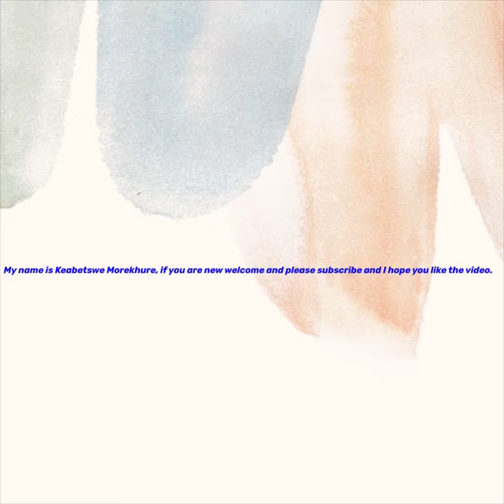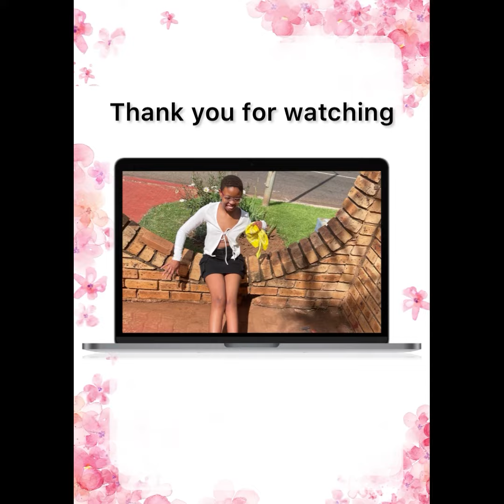Things I wish I knew going into high school/South African YouTuber/Kea Beans